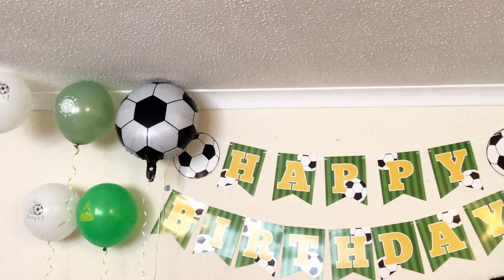Football Themed Birthday party